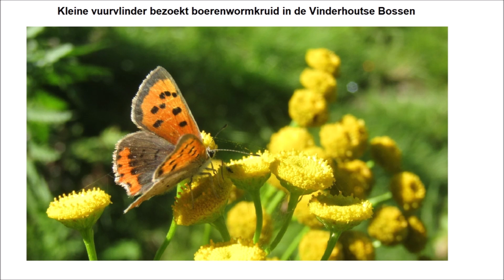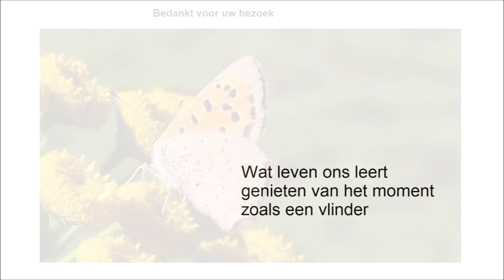Portret van een vlinder: Kleine vuurvlinder bezoekt boerenwormkruid in de Vinderhoutse Bossen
Vlinders behoren tot de orde Lepidoptera. De vleugels zijn bedekt met kleine schubben. De zogenaamde dagvlinders heten zo omdat de meeste leden van deze groep gedurende de dag rondvliegen en elke nacht rusten, met de vleugels verticaal over het lichaam gevouwen. Bij sommige families zijn de voorste poten sterk gereduceerd. In deze YouTube video maken we kennis met de kleine vuurvlinder of Lycaena phlaeas die een bezoek brengt aan  boerenwormkruid in de Vinderhoutse Bossen te Gent (Drongen en Mariakerke) en Lievegem (Vinderhoute).

De kleine vuurvlinder is een dagvlinder die zich kenmerkt door opvallende voorvleugels van waar de bovenzijde oranjerood met bruine vleugelrand en zwarte vlekken is gekleurd terwijl de achtervleugels eerder bruin met een oranje achterrand zijn. De onderzijde van deze achtervleugels is grijsbruin met kleine zwarre vlekjes. Waardplanten zijn vooral ridderzuring, schapezuring en veldzuring.

Het biotoop is heel divers. Men komt deze kleurrijke vlinder vooral op schaars begroeide open plaatsen en zandgronden tegen. Elk jaar vliegen twee, drie tot zelfs vier generaties. Door de vorst sterven de laatste vlinders vaak zonder zich te hebben voortgeplant. Het vrouwtje legt de eieren stuk voor stuk aan de onderzijde van de bladeren van een de al genoemde waardplanten. De pop is lichtgroen met kleine zwarte vlekjes.

Naast enkele foto’s heb ik ook een gedicht en twee haiku’s opgenomen in deze video. Je kan het gedicht ook lezen via deze

No Copyright Infringement Intended No profit will be made whatsoever with my video All rights to the music belong to its owners & makers of this music Music credits is for this composer.

You will find more photos, films and poetry also on my blogsites

Many greetings Catherine Boone